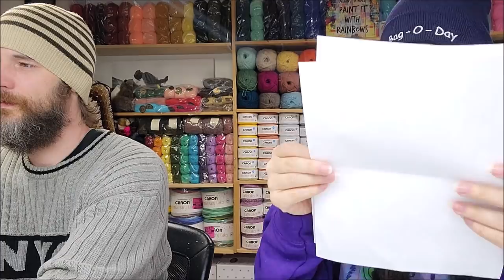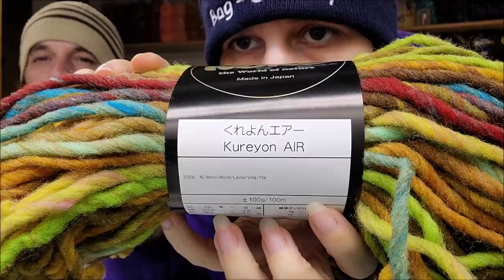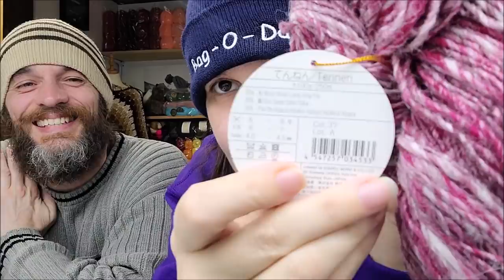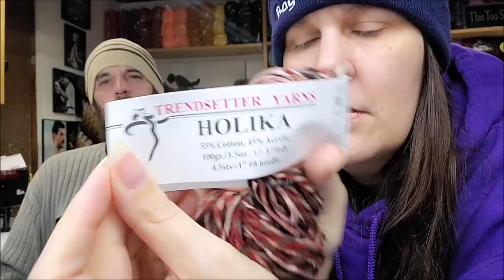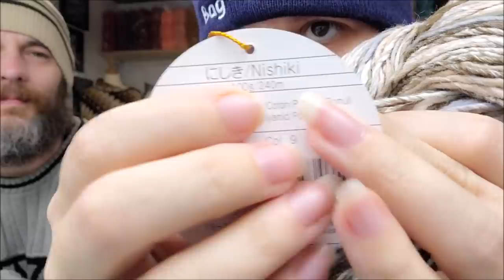Closeout Yarn From WEBS | Bag O Day Crochet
Learn to crochet with bagoday crochet on YouTube. Free crochet patterns via easy to follow crochet tutorial by bagoday crochet. Easy crochet for beginners and easy crochet for advanced. How to crochet videos for quick and easy crochet. Beginner crochet tutorials. Yarn hauls and yarn unboxings from many yarn stores. Bulk buy yarn stores and little yarn stores. Yarn hauls from Lion brand yarns, yarn hauls from Premier Yarns, yarn hauls from wool warehouse, yarn hauls from red heart yarns. Many tarn review videos on new yarns. Easy crochet stitch tutorials. Easy crochet baby tutorial. Easy crochet shawl tutorial. Easy crochet wrap tutorial. Easy crochet poncho tutorial. Easy crochet scarf tutorial. Easy crochet sweater tutorial. Easy crochet beanie tutorial. Crochet for men tutorial. Easy crochet basket tutorial. Easy crochet pet bed tutorial. Easy crochet blanket tutorial. Easy crochet bag tutorial. Easy crochet hat tutorial. Easy crochet dish cloth tutorial. Easy crochet clothing tutorial. Easy crochet afghan tutorial. Easy crochet granny square tutorial. How to crochet easy and quick. I love to giveaway free yarn and support my yarn community. Bag O Day Crochet on YouTube is the one stop for all things yarn and crochet

Shopbagoday.com

Learn to crochet with bagoday crochet on YouTube. Free crochet patterns via easy to follow crochet tutorial by bagoday crochet. Easy crochet for beginners and easy crochet for advanced. How to crochet quick and easy crochet. Beginner crochet tutorials. Yarn hauls and yarn unboxings from many yarn stores. Bulk buy yarn stores and little yarn stores. Clearance Yarn, Sale yarn. Yarn hauls from Lion brand yarns, yarn hauls from Premier Yarns, yarn hauls from wool warehouse, yarn hauls from red heart yarns. Many yarn review videos on new yarns. Easy crochet stitch tutorials. Easy crochet baby tutorial. Easy crochet shawl tutorial. Easy crochet wrap tutorial. Easy crochet poncho tutorial. Easy crochet scarf tutorial. Easy crochet sweater tutorial. Easy crochet beanie tutorial. Crochet for men tutorial. Easy crochet basket tutorial. Easy crochet pet bed tutorial. Easy crochet blanket tutorial. Easy crochet bag tutorial. Easy crochet hat tutorial. Easy crochet dish cloth tutorial. Easy crochet clothing tutorial. Easy crochet afghan tutorial. Easy crochet granny square tutorial. How to crochet easy and quick. Bag O Day Crochet on YouTube is the one stop for all things yarn and crochet